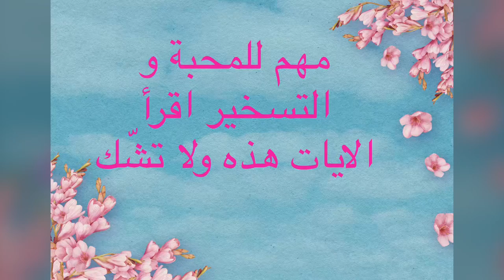لتسهيل الأمور خاصة اذا عندك طلب من شخص او داخل على ظالم فيديوهات_قصيرة وللعزة بين الناس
اقرأ هذه الايات لتسخير اي شخص. للزوج. للأبن او البنت. لشخص يؤذيك. لجار السوء. اذا عندك معاملة صعبة. لا تستخدم اي حجاب لغرض غير انساني. شكرا
سوف نقدم لكم المزيد ان شاءالله
اعمال بسيطة للرزق. لتسهيل الأمور. للبركة في كل شي

اذا اعجبك الفيديو و استفدت منه
فضلا ادعمنا بالاشتراك في القناة. شكرا